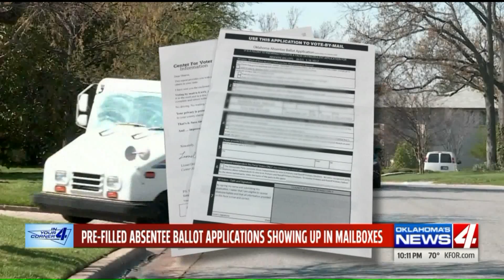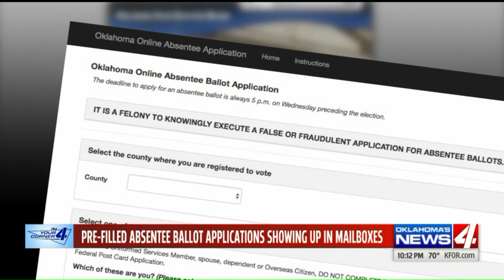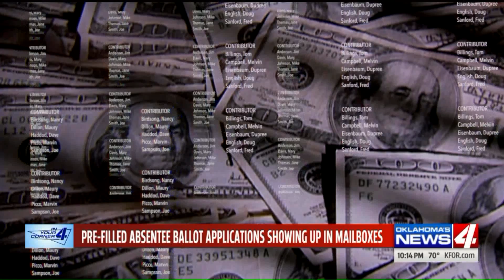Unsolicited absentee ballots leave Oklahoma voters scratching their heads